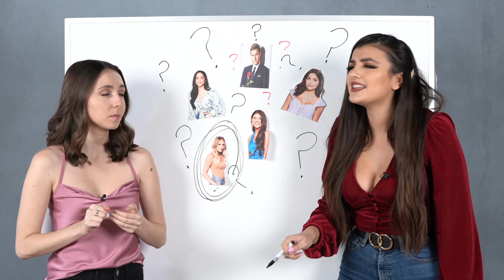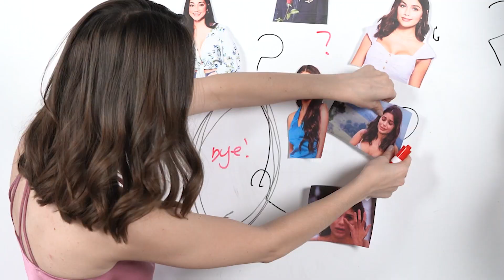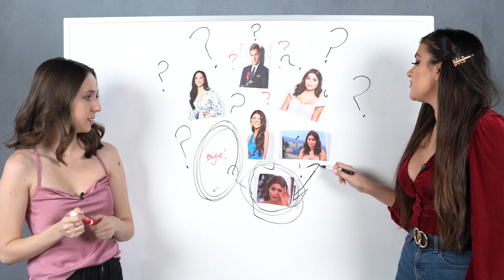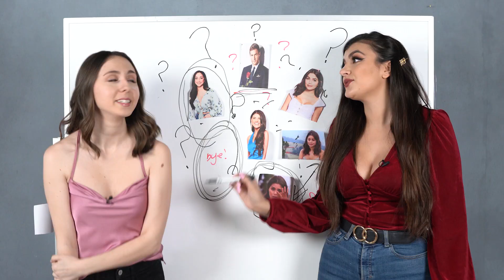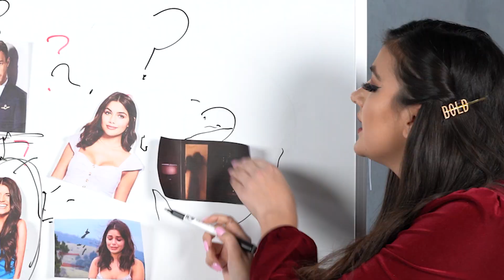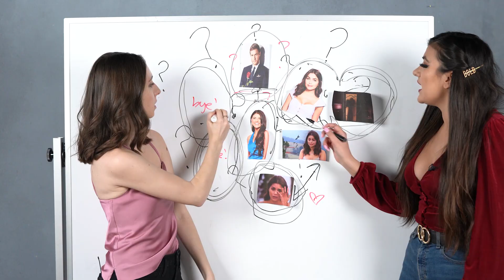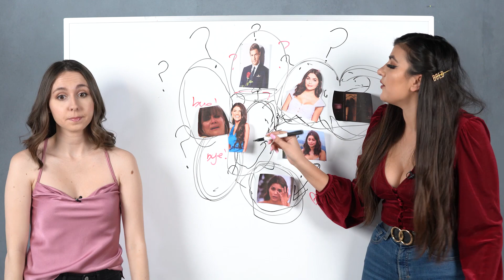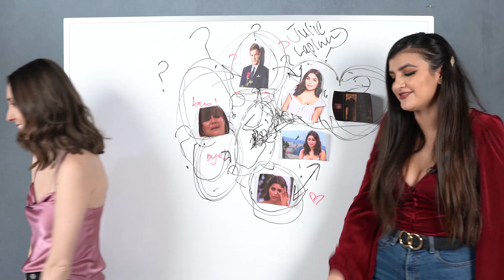Victoria F Attacks Peter on Group Date and Madison Gives Peter an Ultimatum? Bachelor Recap 24x07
Happy Week 8, Bachelor Nation! Peter finally narrowed it down to 4 women and things are getting INTENSE

Last night on the bachelor Madison got ANOTHER one on one and to nobody's surprise Peter told her he was falling in love with her BUT she didn’t say it back ...

Then Natasha FINALLY gets a one on one BUT it's too late, Peter friendzones her based on his deep connections with the other girls.. who you know he actually spent time with….

Kelsey and Peter once again had an emotional convo- and they rolled around on a hill.

Kelly, Victoria F, and Hannah Ann get a 3 on 1. We all finally think Victoria F is out of there, after she tells Peter he’s always in a mood, but instead he gives her the first rose.

It comes down to Kelly and Hannah Ann or as Kelly put it an attorney and a child. Hannah Ann gets the rose, THE END.